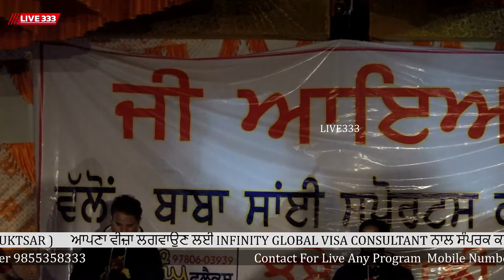LIVE SHOW KANWAR GREWAL JHABELWALI ( MUKTSAR )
For LIVE STREAMING of EVENTS By LIVE333